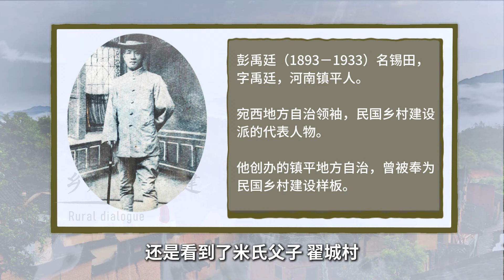建设乡村，“一懂”固然重要，“两爱”才是根本【温言铁语】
90年代，我们遭遇美国带领西方的全面制裁，正处在高涨期的中国工业化遭到极大的打击，失业问题严重。由于各种社会矛盾的积累和爆发，引发了各种各样的不安定事件。同时，教育产业化和全盘西化成为潮流，大量照搬的西方理论进入中国，但跟中国的实际情况严重不符，更无法正确解释当时中国面临的困境。
社会矛盾爆发，两极分化严重，学生之中也产生了很多心理和精神问题，所以，我们带动青年学生下乡，一方面是希望对他们的思想精神起到一定的正面作用，另一方面，也是对当时主流的教育发展趋势进行批判性思考所形成的具体实践。